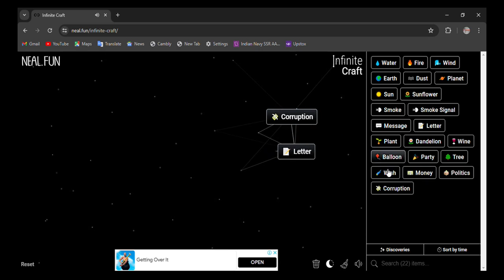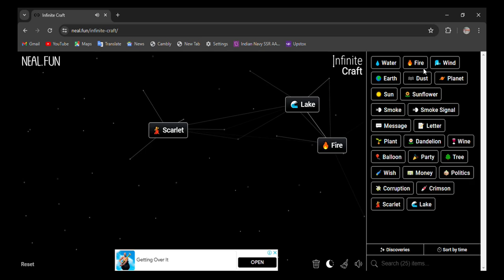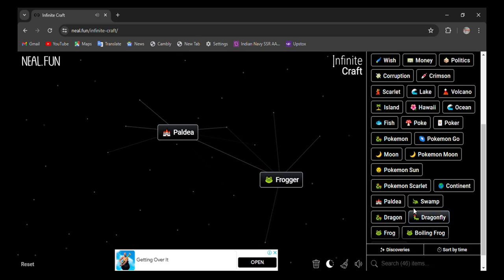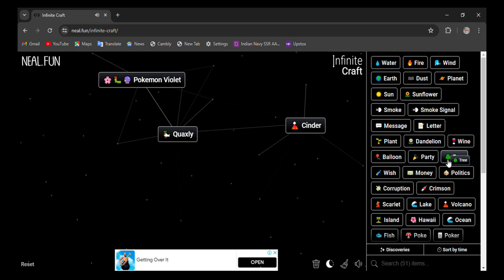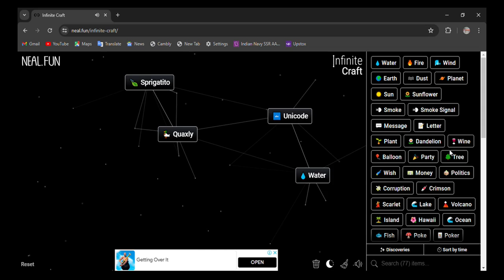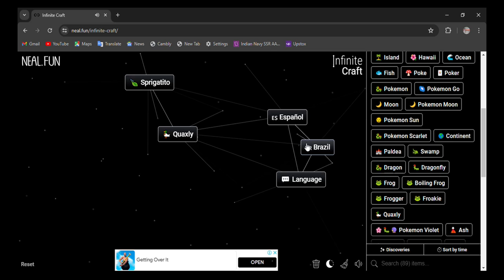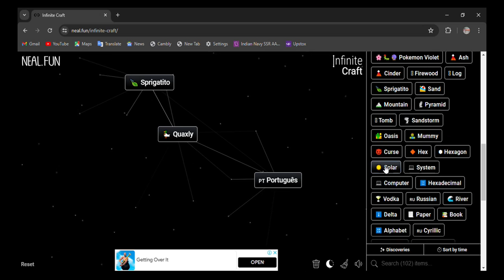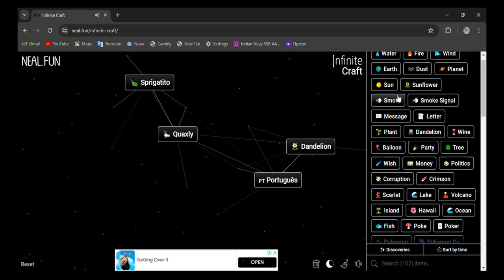How to make quaquaval in infinite craft | infinity craft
0:02 - how to make quaquaval in infinite craft